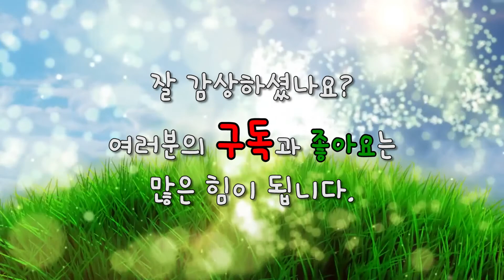한쪽 눈을 잃은 어미개가 그토록 지키고 싶었던 것은..